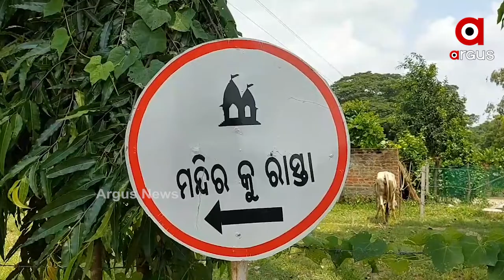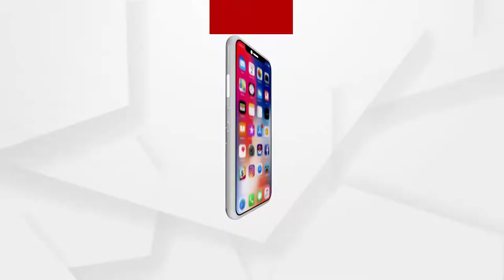Biswas | Come Visit Maa Daria Nahakani With ArgusNews, Jajpur